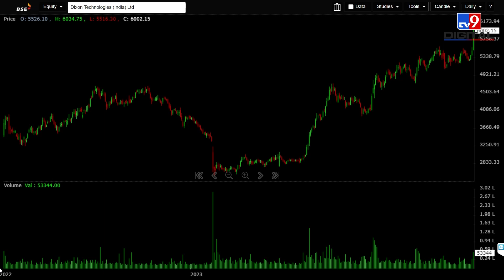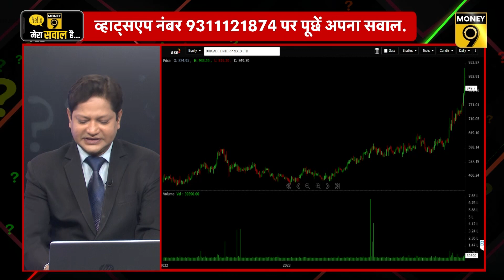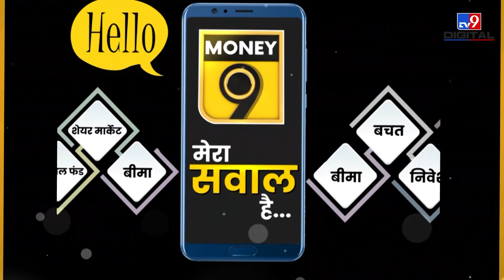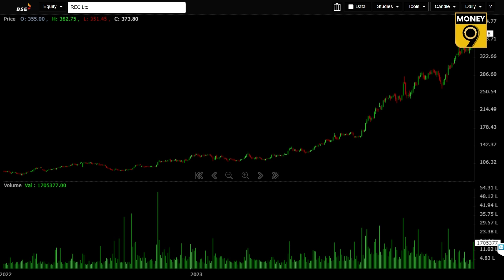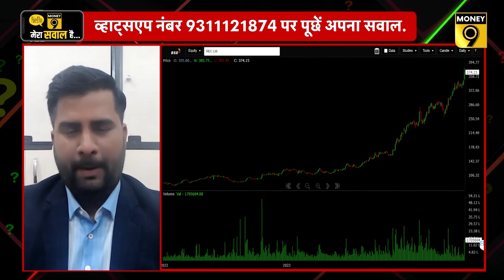REC, PFC, NTPC, JSW Infra, Kesoram Industries, Brigade Ent., Delta Corp, Dixon Tech में क्या करें?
Power कंपनियों की तेजी में कहां हैं खरीदारी के मौके? PFC, REC में से किसमें लगाएं दांव? Kesoram Industries में क्यों लगा अपर सर्किट? लगातार पिटने के बाद Delta Corp में आई रिकवरी में क्या कर सकते हैं खरीदारी? Brigade Enterprises की तेजी में क्या करें? क्यों चमका Dixon Technologies का शेयर? खबरों वाले शेयरों में कैसे बनाएं रणनीति, जानिए मनी9 के इस खास शो में.